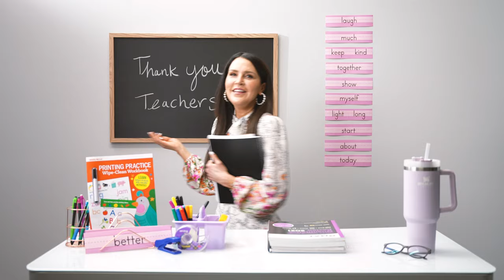Teacher Appreciation Promo Belle Medical